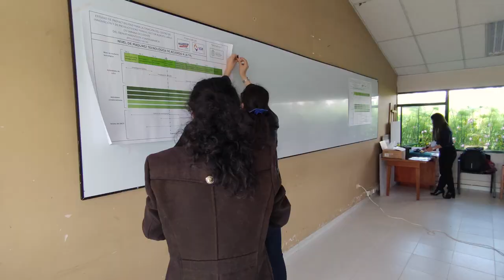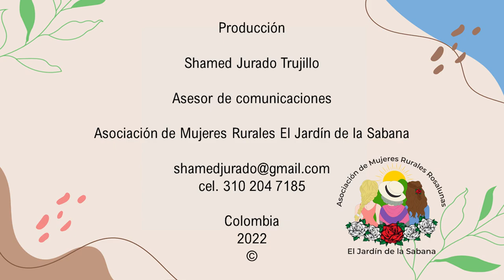ROSLUNAS ASODAMAS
Hoy como Mujeres Rurales líderes y emprendedoras, les saludamos y deseamos a todos un buen vivir y un vivir bien, en sus territorios. Queremos compartirles a ustedes y al mundo entero el valioso esfuerzo que realizamos como Mujeres Rurales.

Somos una comunidad de campesinas emprendedoras y solidarias, que trabajan empoderadas por nuestras familias, habitantes de las 12 veredas del hermoso municipio El Rosal.  Motivadas por aprender, emprender y compartir saberes, conocimientos y experiencias, con el propósito de construir y consolidar a varias manos, el bienestar de nuestra comunidad.

Nos formamos para fortalecer nuestras habilidades y competencias……para potenciar el capital humano, político, económico y cultural de nuestro territorio. En un proceso social común e igualitario, con la creación y fortalecimiento de unidades productivas agroecológicas de producción limpia, gracias a la gestión de alianzas estratégicas con entidades como: ASODAMAS Y  la UAEOS,  con las cuales hemos fortalecido nuestras redes sociales comunalitarias y que nos permiten,   además de consolidarnos como una asociación productiva, el aportar al desarrollo de la región.

Somo mujeres autónomas, promoviendo así, la integración regional, la asociatividad y el intercambio de saberes culturales y ancestrales

Somos Mujeres Rurales Rosalunas,

Somos madres, somos esposas, somos hijas y nietas, somos abuelas, Inteligentes, Fuertes, geniales y hermosas. Hermanas y amigas con un valor excepcional: compartimos nuestros saberes y nuestras habilidades y experiencias.

Somos mujeres campesinas que trabajamos por el bienestar de todos para vivir mejor.